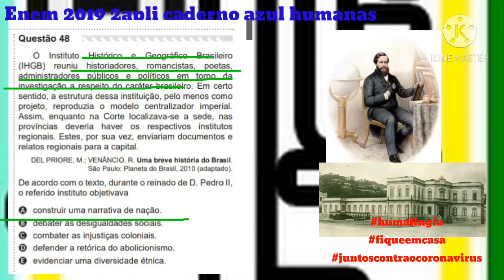Questão 48 Enem 2019 2 aplicação caderno azul humanas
Questão 48
O Instituto Histórico e Geográfico Brasileiro
(IHGB) reuniu historiadores, romancistas, poetas,
administradores públicos e políticos em torno da
investigação a respeito do caráter brasileiro. Em certo
sentido, a estrutura dessa instituição, pelo menos como
projeto, reproduzia o modelo centralizador imperial.
Assim, enquanto na Corte localizava-se a sede, nas
províncias deveria haver os respectivos institutos
regionais. Estes, por sua vez, enviariam documentos e
relatos regionais para a capital.
DEL PRIORE, M.; VENÂNCIO, R. Uma breve história do Brasil.
São Paulo: Planeta do Brasil, 2010 (adaptado).
De acordo com o texto, durante o reinado de D. Pedro II,
o referido instituto objetivava
A construir uma narrativa de nação.
B debater as desigualdades sociais.
C combater as injustiças coloniais.
D defender a retórica do abolicionismo.